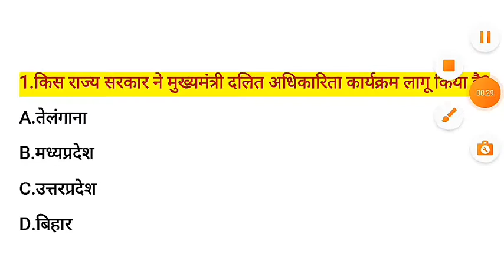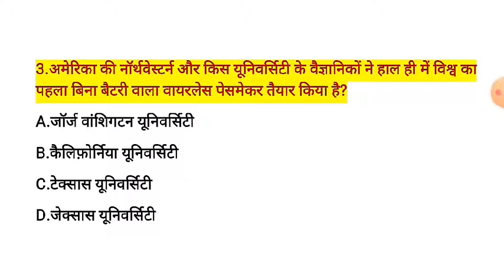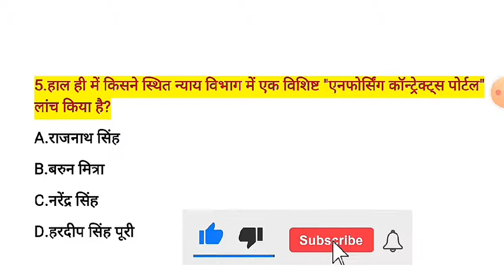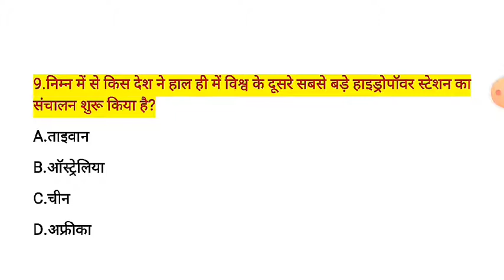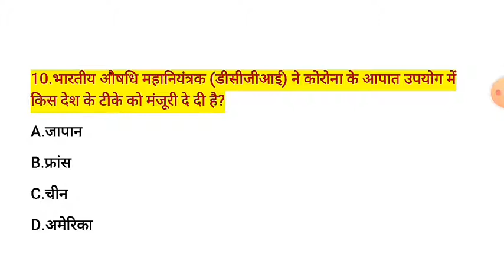| Daily Current Affairs | 1 July 2021 |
Roj current affairs